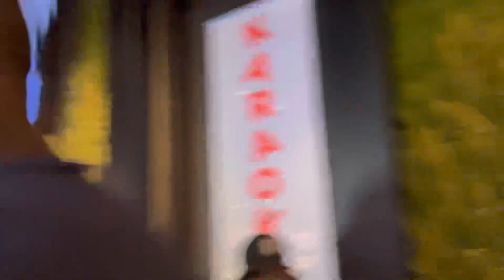Stars and legends at Nevada boxing hall of fame event canelo fight week Las Vegas Esnews